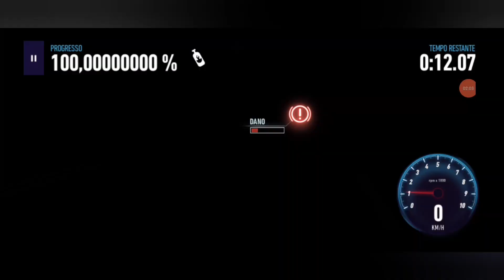jogando Need For Speed CUMPRIDOS os DESAFIOS do MODO CAMPANHA[NFT NO LIMITS 2023] pt2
Hoje eu joguei Need For Speed CUMPRIDOS os DESAFIOS do MODO CAMPANHA[NFT NO LIMITS 2023] pt2, Espero que gostem, se gostarem já sabe, deixa aquele seu likezão se você não for inscrito se inscreve e Ative o Sininho,beleza,